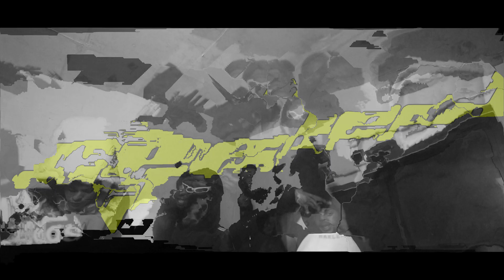Don Hades × Lumber Jack Studios - Geeked (Feat. Liq Cudi & HotBoiiShlime ) [Prod By. BIGGABEATZ]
Lumber Jack Studios.

SESSION 1

"GEEKED" ( not out yet )

Artists :
Don Hades
HotboiiShlime
Liq Cudi

Production :
BIGGA BEATZ

Camera Crew :
Saint
RiseJordanBlock

Gang :
Exotic Beats
Jesse Lone
Duse Billings
Q Wicked